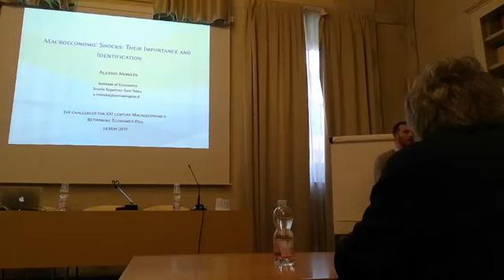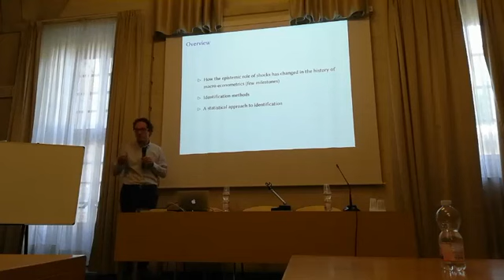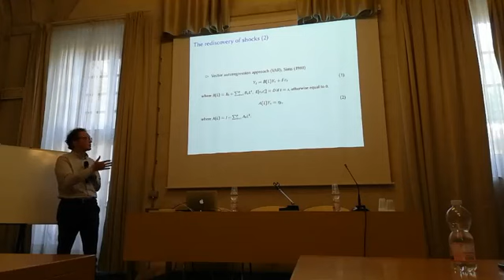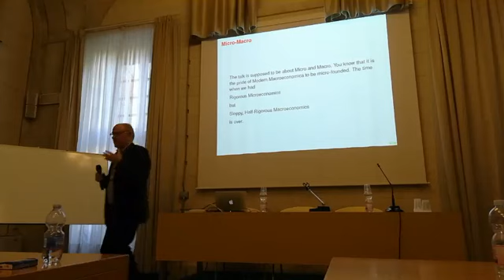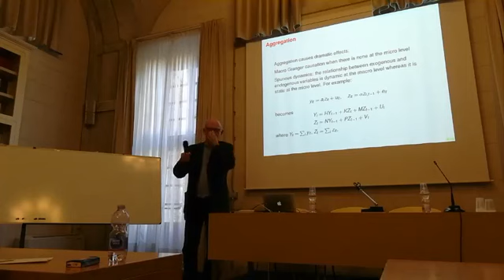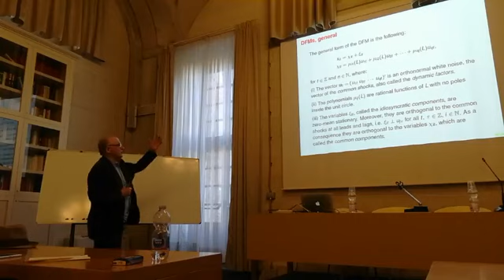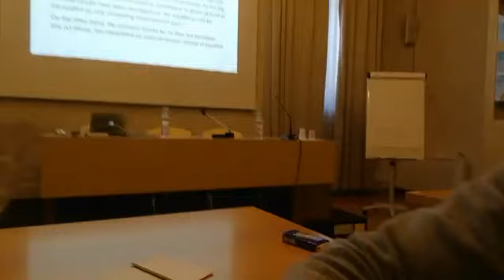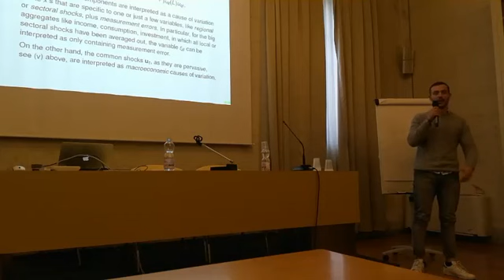The challenges of XXI century Macroeconomics (Second seminar) - Marco Lippi and Alessio Moneta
Title: "Thinking of macroeconomics shocks: their role and identification"

Video of the second seminar of the cycle "The challenges of XXI century Macroeconomics" organised by Rethinking Economics Pisa, held on May 14th, 2019.

What is a shock? Why is it important in macroeconomic analysis?
Flood, earthquakes, coups d'état, financial crisis are just few of the possible shocks affecting a society, regardless its level of economic development. The effects of unexpected events on population beliefs and actions play a huge role in the evolution of social sciences.
In macroeconomics, whether and how fiscal, monetary and technological shocks are addressed in a specific model help evaluating its level of scientific validity. For example, DSGE models, which are among the most famous and taught economic growth models, revealed their weakness after 2008 financial crisis and their validation is still under debate.
How to identify a shock and its role in the validation process are gaining more and more space in economic literature with different schools of thought giving different answers to these issues.
In fact, given the historic juncture we are living in and therefore the phenomena such as climate change and economy financiarisation, we are destinated to hear about it ever more, and it is better to be well-equipped.